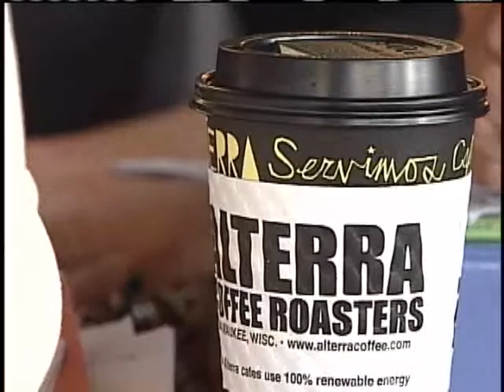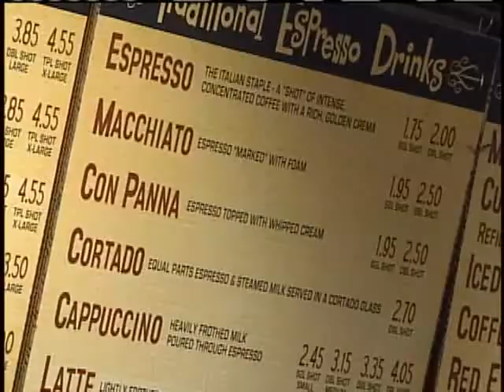Milwaukee Coffee Company Going Global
Alterra Coffee will soon be sold outside of the United States thanks to a deal with Mars, the same company that produces candy bars.